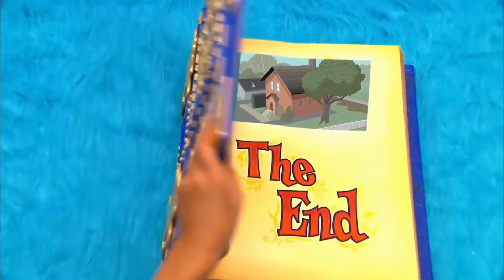Yo Gabba Gabba 211 - Band | Yo Gabba Gabba! Official